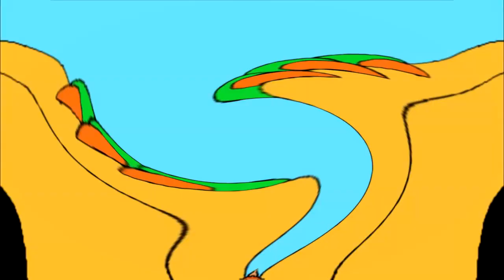Hotel Mario Intro Center Effects